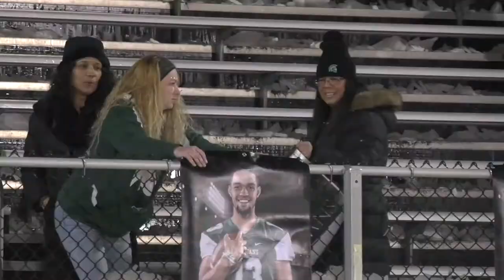Quarter-Finals: High School Football with highlights from the Class L Maloney vs. Berlin game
Quarter-Finals: High School Football with highlights from the Class L Maloney vs. Berlin game at Falcon Field.